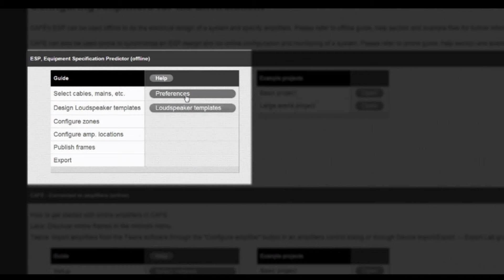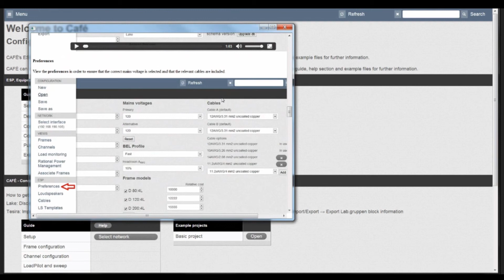Café Coach (Online) - 1. Guide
An overview of the Guide page of Café and where the various different offline, online and help sections can be accessed.

Café Coach is designed to guide a new user through the process of specifying and integrating Lab.gruppen amplifiers into complex installation projects using the award winning support software for D Series and PLM+.